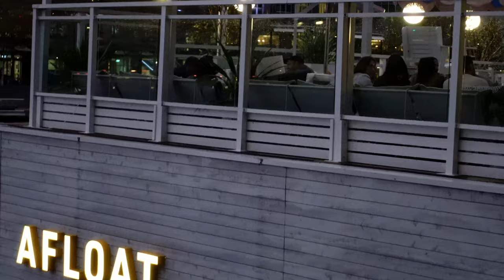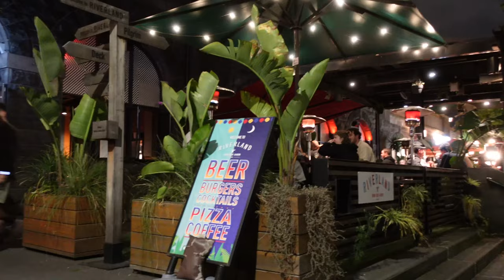Melbourne NightLife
Melbourne is a very exciting city filled with great Bars ,Restaurants and night clubs where you can enjoy a relaxed atmosphere and socialise with friendly locals and other tourists or you can enjoy quality time with your loved one.